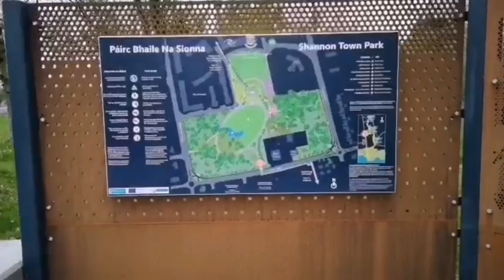Running in Shannon Co. Clare Filipina Vlogs in Ireland ☘️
Hello everyone thanks so much for visiting my channel 💛 sa mga friends na madalas dumalaw, we miss you all ingat kayo lagi

Love always ❣️
Juliet Dasico 😘